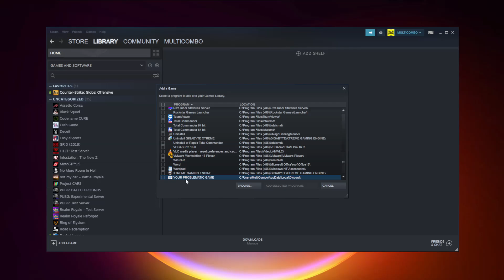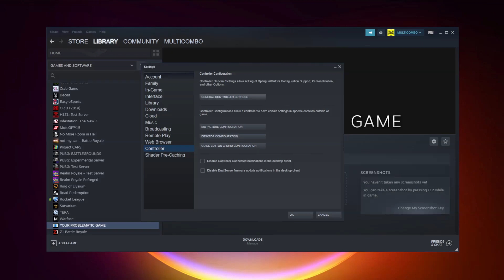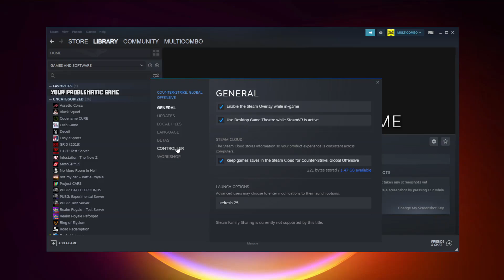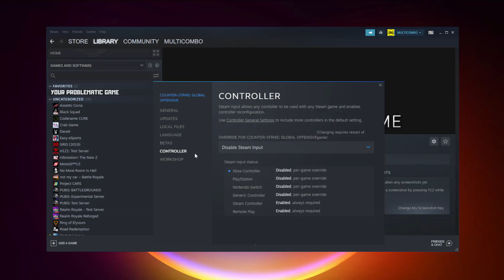FIX Layers of Fear Controller/Gamepad Not Working on PC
In this video I am going to show How to FIX Layers of Fear Controller/Gamepad Not Working on PC

🖥️ PC Specs:
CPU: Intel Core i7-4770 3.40GHz
Memory: 16GB HyperX DDR3
HDD: Toshiba 1TB
SSD: Kingston 240GB
Graphics Card: ASUS GeForce RTX 3060 12GB GDDR6
Operating System: Windows 10/11